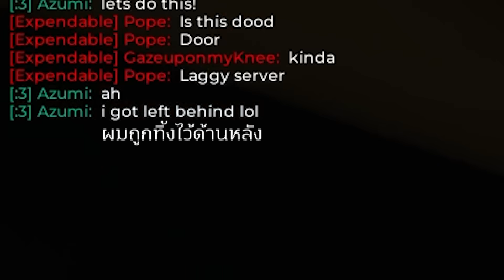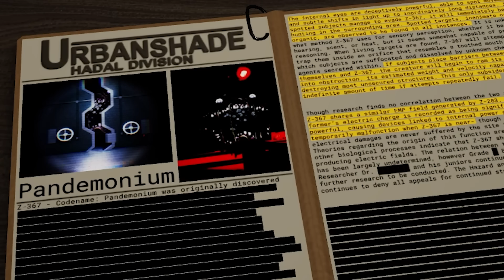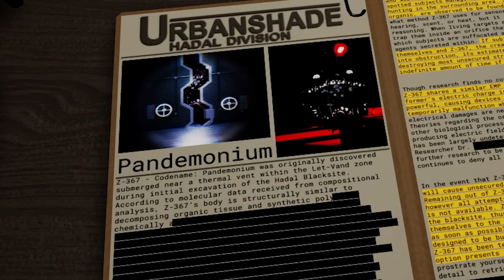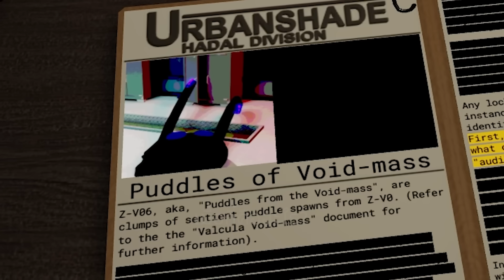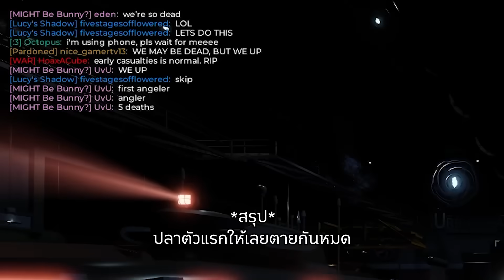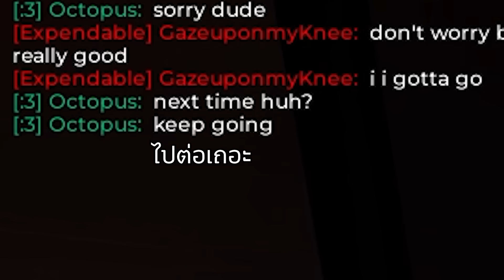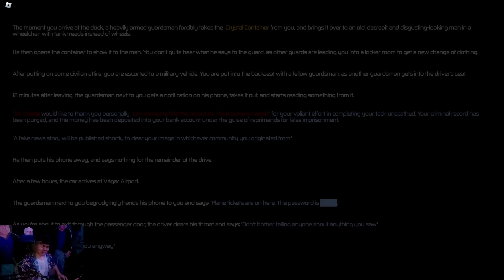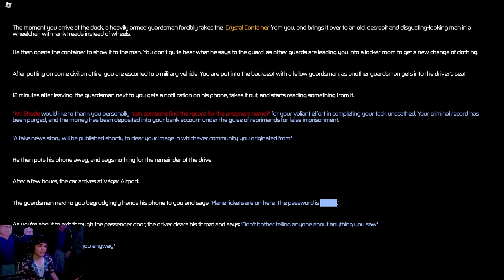แรงดันให้มันรอด Roblox Presure (จบ)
เอ้วววโย่วววว โลบอก โลบอท โรบล๊อกส์มาล้าว กว่าจะตัดเสร็จเรียกว่าลากเลือก ไม่ใช่เพราะยากนะเพราะขี้เกียจ สนิทเกาะมือด้วย แหม่ๆ เล่นค้างไว้เดือนนึงหลังออกจาก roblox รอบที่แล้วพอมาถึงก็ขอเปิดตัวด้วยนี่เลย